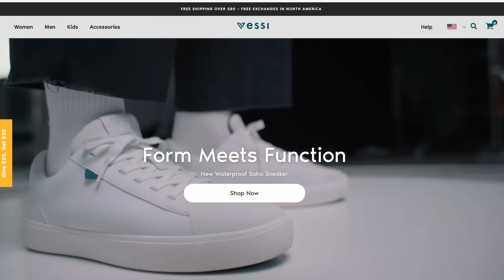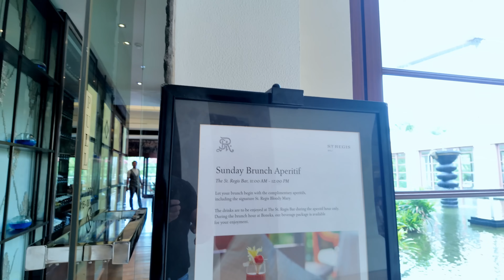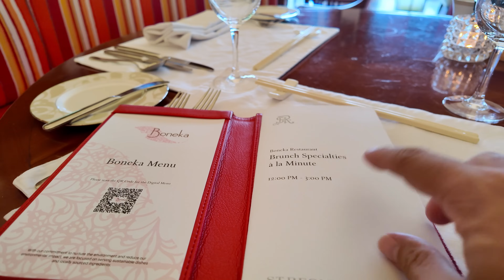$47 Luxury 5 Star Buffet | The Best Buffet in Bali - Lobster, Caviar, Cocktails, Wagyu, Foie Gras...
I've got a chance to visit many buffets, from the iconic Buffets in Las Vegas to the grand buffets in France, but there's just something about the buffets in Asia that sets them apart.  Today, I get to visit a buffet in Bali Indonesia and it's not just any buffet, but proclaimed to be the best in Bali!  And what does the best luxury 5 star buffet offer?  I'm excited to find out!

The St Regis Bali Resort offers a very unique start to the buffet.  The first hour, from 11am - 12pm, is an unlimited cocktail hour where the resort offers their best cocktails for you to enjoy and start off the brunch the right way.  The plenty of drinks and libations to choose from and on an unlimited basis at that, celebrations erupted early and the hour flew by.

Next was on to the second phase of the buffet!  A quick walk from the lounge to the dinner area, you were greeted with the servers and hosts upon entry.  And while there were more drinks to come should you chose your appropriate beverage package, I was more than happy with the alcoholic drinks especially the water!  But it's really about the food and they certainly lived up to the expectations of being the best buffet in Bali!  From the caviar, to the lobster as well as all the intricate well thought out dishes like the eggs nouvelle with a soft egg custard covering a perfectly poached lobster with salmon roe on top to offer a nice kick.  Or the roasts of Wagyu beef cooked to medium and the plates and plates of foie gras and other decadent dishes...  It was a wonder 3 hours of non-stop cuisine...from the International fare to the local dishes, there something for everyone.

And of course, it's alway the people you meet that makes the experience special.  From the great servers and hosts to the amazing fellow guests that you get connect with.  Amazing ladies from Australia celebrating birthdays and friendships, and a big thank you them for sharing the laughs, smiles, and their champagne.

Here are some useful links:
 • St Regis Bali Resort
    • BONEKA Signature Luxury 5 Start SundayBrunch Buffet (w/ cocktail hour) -- 750K IND / $47 USD
    • Kawasan Nusa Dua, Bali 80363, Indonesia